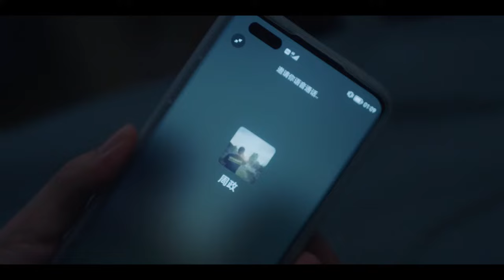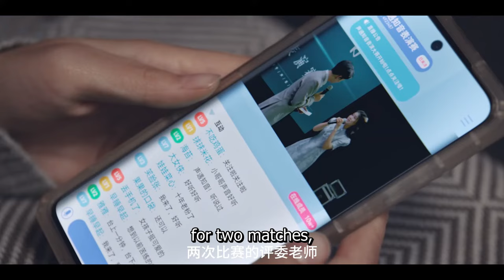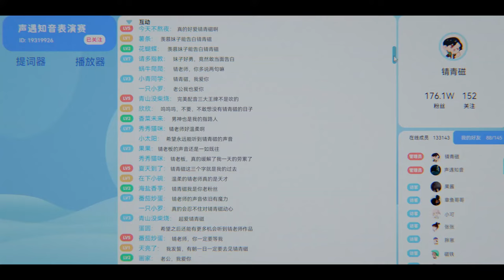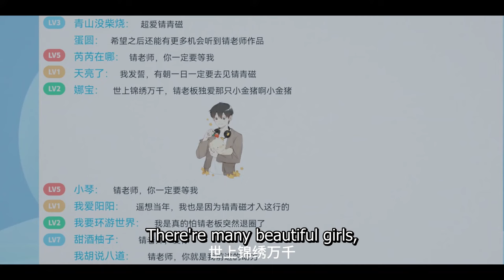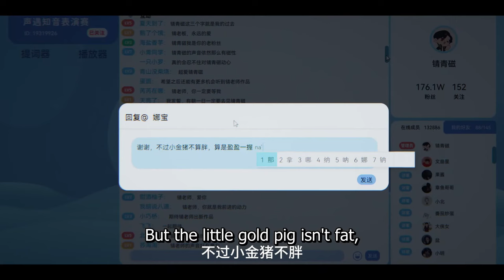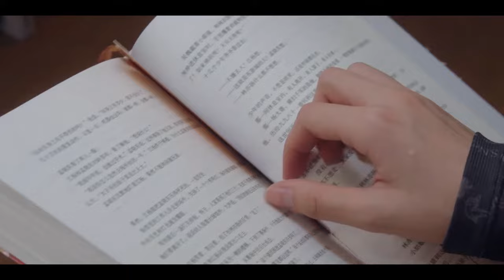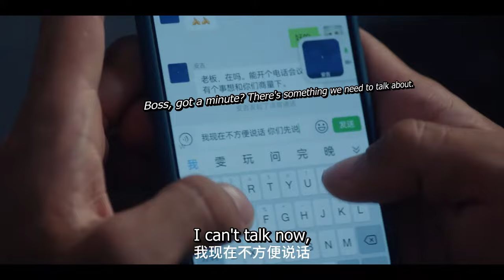【Full Version】霸总得到灰姑娘之后，每天只想著和她激情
霸总得到灰姑娘之后，每天只想著和她激情【很想很想你 LOVE ME LOVE MY VOICE】丨檀健次 💓 周也丨愛情 / 甜寵 / 劇情